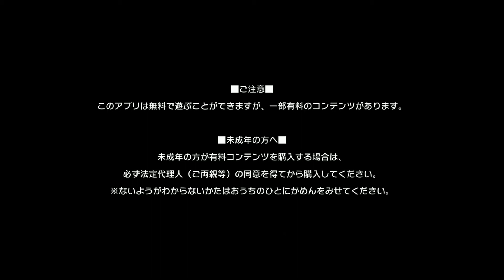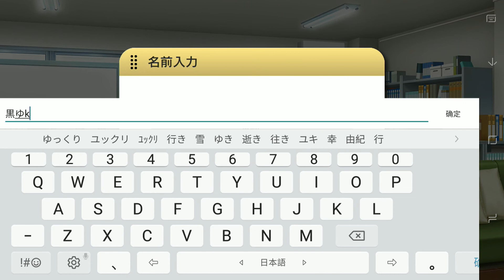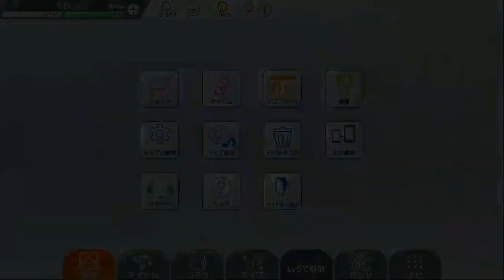【ミリシタ Main Story】Prelude&メインコミュ第0話 1080p 高画質 MLTD ALL Stories&MVs アイドルマスター ミリオンライブ！ シアターデイズ iM@sコミ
※This channel only uploaded the game videos which I have played as souvenir. So, there won't be any ads, if you see one, those are from the copyright company's official advertising (NAMCO BANDAI Games Inc/Columbia/Lantis).